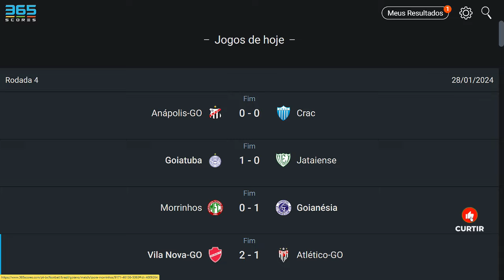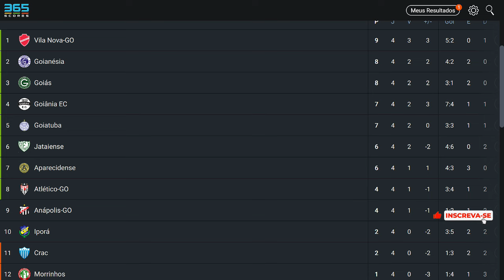Adson Batista cita "catimba" e enxerga Atlético superior ao Vila Nova